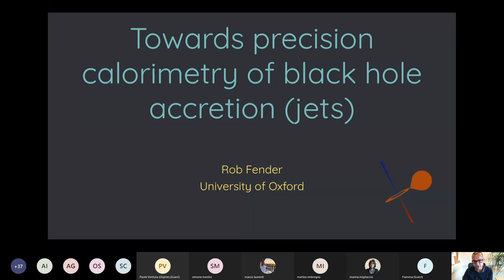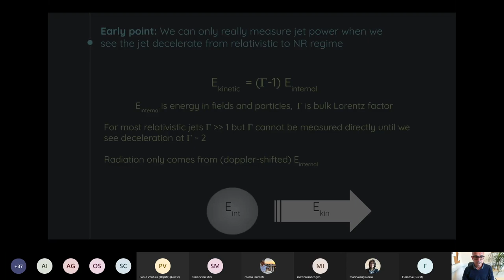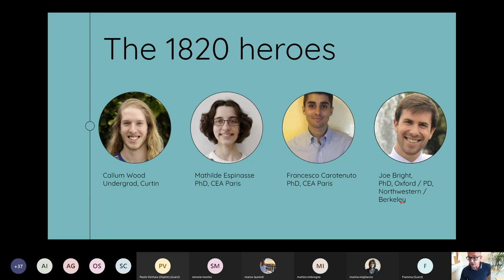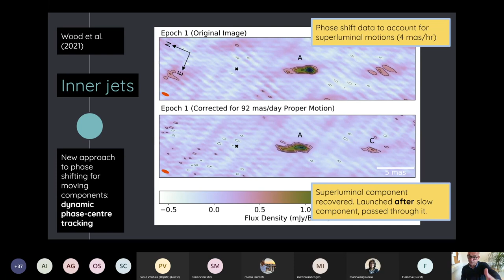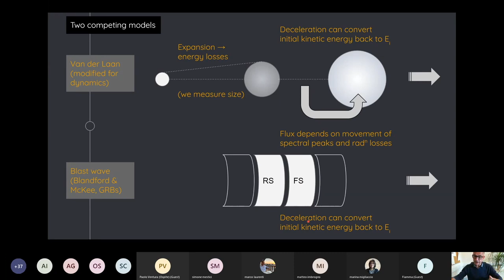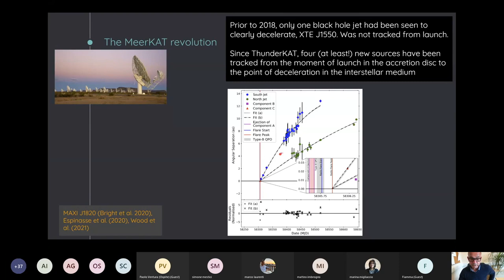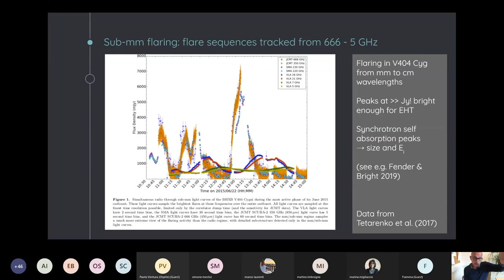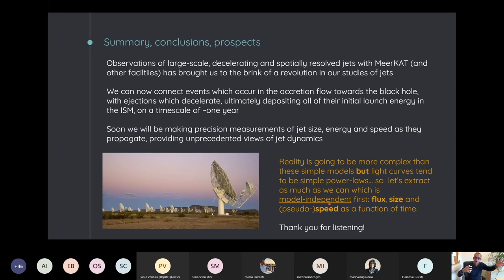Towards precision calorimetry of black hole accretion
Rome Joint Astrophysics Colloquium - Prof. Rob Fender (University of Oxford) - Towards precision calorimetry of black hole accretion - 15/09/2021

The Rome JAC is a joint initiative of the Physics Dept. of the Tor
Vergata University of Rome, INAF - Astronomical Observatory of Rome, and
INAF - Institute for Space Astrophysics and Planetology.

Abstract
Matter flowing into the potential well of a black hole liberates energy which may variously escape to infinity as radiation, cross the event horizon and be lost to our part of the universe, or be channelled into outflows which transfer kinetic energy to large distances from the hole. Determining the power of the jet and comparing it to the available incoming accretion power is a long standing goal of accretion physics, and yet has been extremely hard to pin down with any precision, largely because these jets are dominated at the time of launch by their kinetic energy, and we have not previously been able to observe them in the deceleration phases. In this talk I will discuss how a holistic picture of the accretion and ejection process may be built up by comparing data on a wide range of scales, and will focus on particular on how new observations of large-scale jets from stellar mass black hole with MeerKAT have revolutionised our understanding of how much energy is deposited into the ISM by these jets, and on what physical scales. I will look forward to precision calorimetry of such jets in the coming decade where the angular separation from the black hole, and physical size of the ejecta can be measured simultaneously at multiple epochs by the SKA, allowing us to track in real time the complete energy budget of the ejecta.